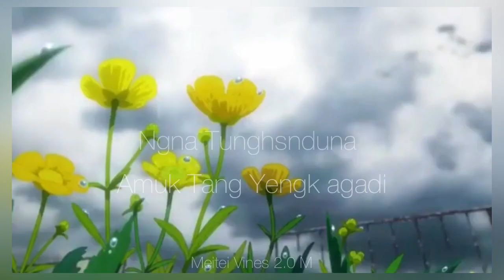Manipuri Whatsapp Status Video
Voice :- Gokul

Didclaimer:-

Thanks.